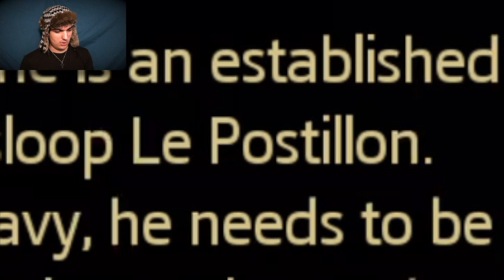EPIC NAVAL BATTLES! | Assassin's Creed: Pirates #2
No one can defeat me on the high seas!